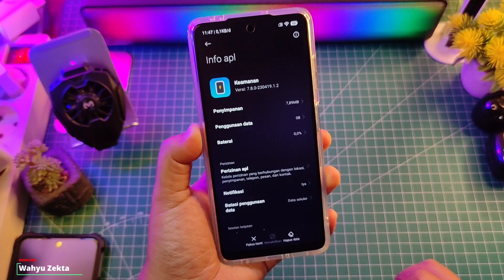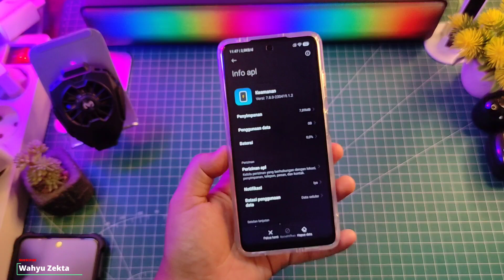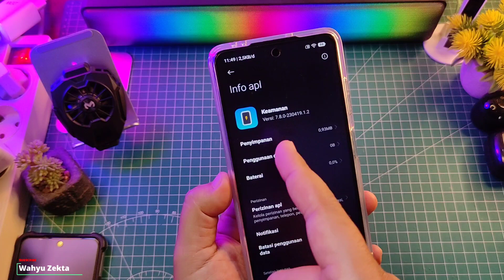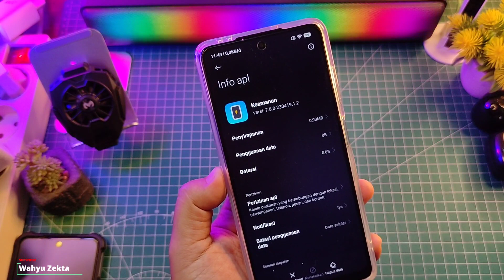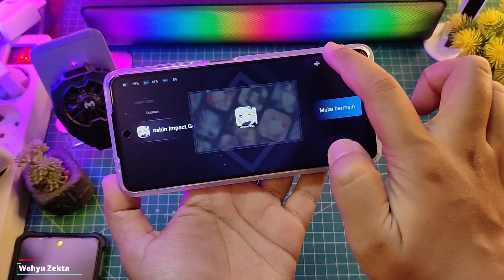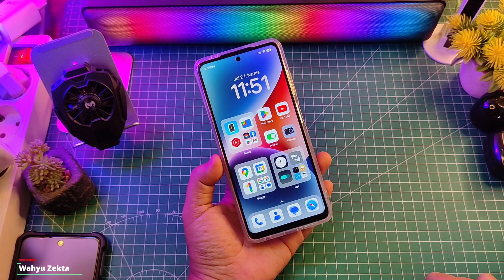Update Scurity Xiaomi V.8.0.0 Terbaru Jangan Di Coba! Ternyata Begini!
Update Scurity Xiaomi V.8.0 Terbaru Jangan Di Coba! Ternyata Begini! Selengkapnya Langsung Ke videonya..

Note :
MIUI 14 GLOBAL ATAU ID TIDAK KOMPATIBEL !

Dowload
Security 8.0.0

TUTORIAL UNLOCK GPU SETTING TERBARU :
Cara fix tidak bisa aktifkan Debuging usb kemanan :

Produk yang pernah saya pake :
OFFICIAL GRUP WAHYU ZEKTA OFFICIAL

Download
Kerengka Layanan Xiaomi Terbaru!!